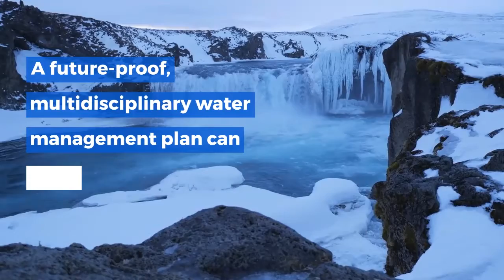The 4 Benefits of having a future-proof water management plan | BOSAQ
As we move away from fossil fuels to renewables, new technologies point to a cleaner energy scheme by decreasing the amount of greenhouse gases (GHG) emissions. In a planet with only 1% of fresh water, it is imperative that the new energy system pursues to decrease the water footprint (WF). Because a low-carbon footprint doesn’t necessarily mean a low water use. The water footprint (WF) is defined as the total annual volume of freshwater used to produce goods and services related to consumption.

OUR VISION - A world where everyone has access to premium drinking water.

OUR MISSION - To provide the world with sustainable premium drinking water in a socially responsible way

Discover SolarAQ -The SolarAQ is our unique off-grid drinking water purification system that allows anyone having an accessible source of water to get safe drinking water.

We’re on a mission to provide safe and clean water to the world while preserving the environment. 10% of our profit is donated to Water Heroes, a self-managed non-profit organisation that offers our products to those who need it the most.